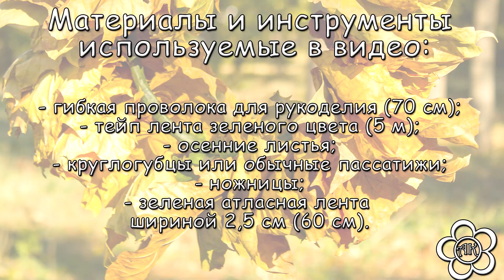Венок из осенних листьев / Универсальный Мастер Класс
Меня зовут Настя, и я рада приветствовать вас на своем канале, на котором представлены мастер класс по канзаши, видео уроки по изготовлению эксклюзивных цветов из шифона, а также видео посвященные созданию красивой бижутерии.

В этом видео уроке я покажу универсальный способ создания веночка на голову. Сегодня я буду делать веночек из осенних листьев, но таким образом можно сделать красивые венки из полевых цветов, либо из искусственных цветов на веточках.

Если вам понравился урок, поделитесь им с друзьями.
Если во время просмотра ролика у вас возникли какие либо вопросы, пишите их в комментариях, я постараюсь ответить на них.

My name is Nastya and I am glad to welcome you on his channel, which presents a master class for kanzashi, video lessons in exclusive colors of chiffon and a video dedicated to creating beautiful jewelry.

Me llamo Anastasia, y me complace en darle la bienvenida en su canal, en el que presenta el asistente para la clase de канзаши, tutoriales en vídeo sobre la fabricación de colores exclusivos de gasa, así como un vídeo sobre la creación de la hermosa bisutería.